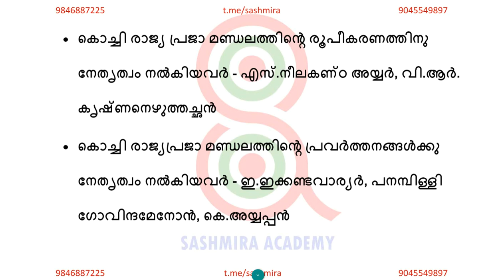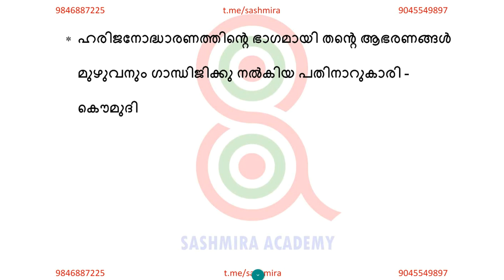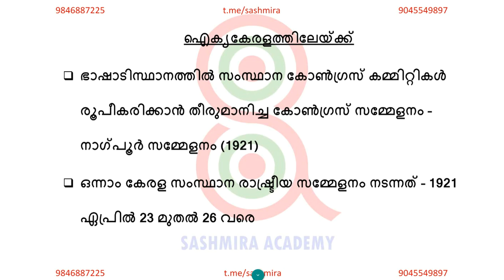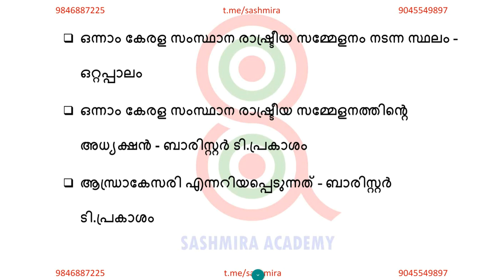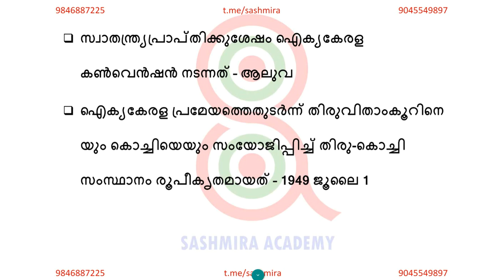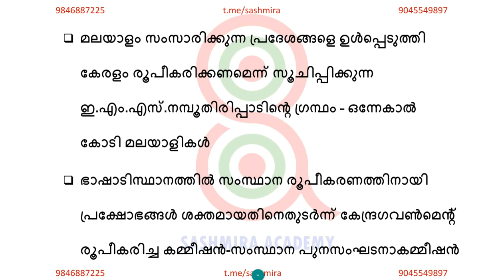SCERT STD X ഭാഗം 3 കേരളം ആധുനികതയിലേക്ക്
In this session, you get a detailed view of the important points from SCERT texts based on Kerala History and Kerala Facts